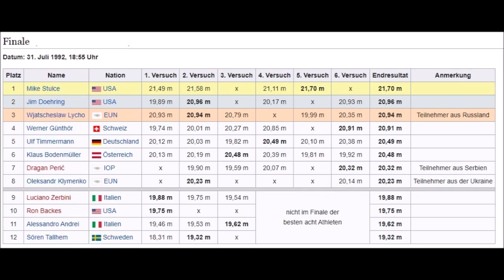Interview mit Udo Beyer und Werner Gunthor im Kugelstoßen bei den Olympischen Spielen 1992 Barcelona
Interview mit Udo Beyer und Werner Gunthor im Kugelstoßen bei den Olympischen Spielen 1992 in Barcelona
Mike Stulce,
Jim Doehring,
Wjatscheslaw Lycho,
Udo Beyer,
Ulf Timmermann,
Werner Gunthor,
Leider sind die Aufnahmen mittelmäßig.